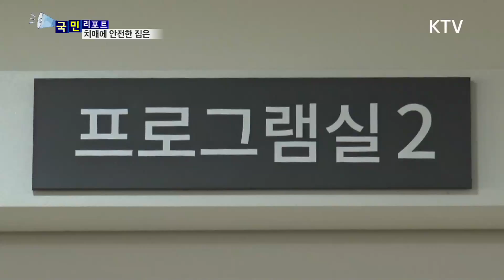[국민리포트] 위험 걱정 뚝! 치매 안심 하우스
치매가 오면
인지·기억 장애 때문에
환경 적응력이 떨어지고
이상 행동을
보이기도 하는데요.

치매 환자에
맞는 환경을 조성하면
안전에 도움은 물론,
이상 행동도
줄일 수 있습니다.

점점 늘어나는
치매 환자.
치매 환자가 있는 집은
어떻게 꾸미면 좋을까요?